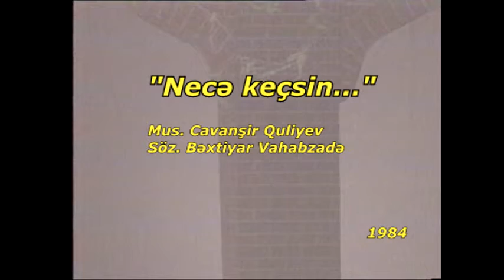"NECƏ KEÇSİN" - B.DADAŞOVA. Mus. C.QULİYEV, söz. B.VAHABZADƏ 1984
Mahnı B.Vahabzadənin "FƏRYAD" pyesi əsasında 1984-cü ildə Akademik Milli Dram Teatrında səhnələnən eyni adlı tamaşa üçün bəstələnib.